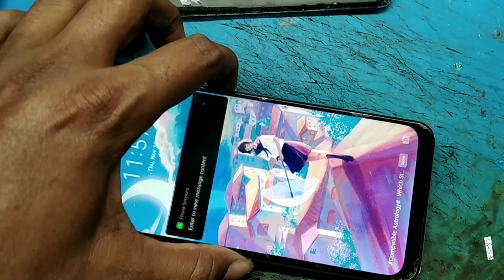realme xt back panel replacement